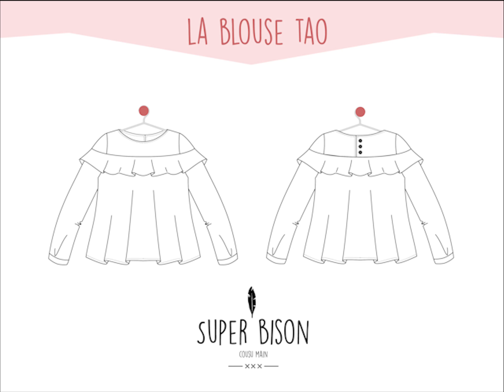6 - L'ourlet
Dernière étape de montage : l'ourlet !

Rien de compliqué, il faut juste être régulier.
Et...le montage de la Blouse Tao est terminé !

Partagez avec nous votre version de la blouse sur instagram avec les tags @mysuperbison blousetao !

Facebook et Instagram : @mysuperbison